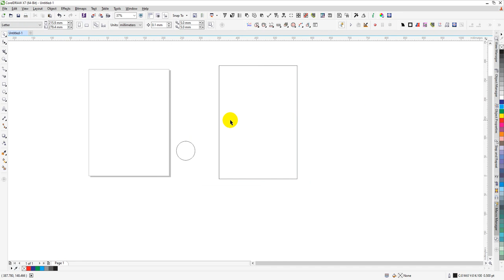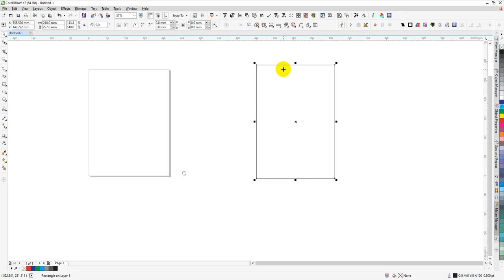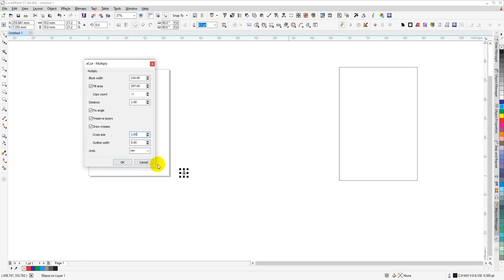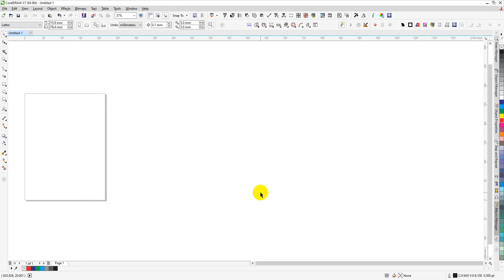eCut Multiply-KH-ការគុណ ចំនួនច្រើនក្នុងពេលតែមួយ-Coreldraw